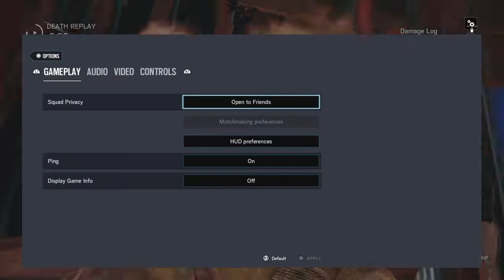Tom Clancy's Rainbow Six® Siege_20180107101438